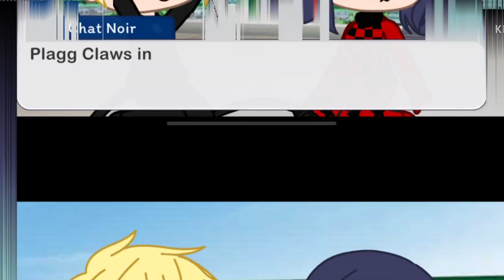If Ladybug and Chat noir defeated Hawkmoth || Gacha Club || MLB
My first miraculous video, I’m obsessed with this show 💕